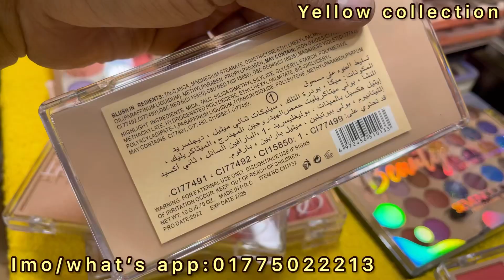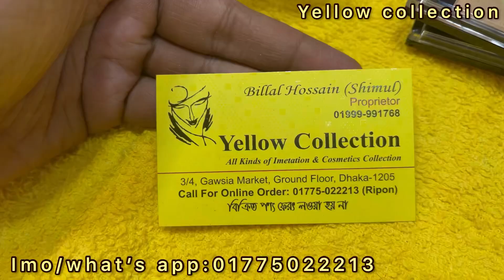Cute cute eyeshadow/highlighter/blush palette collection with price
Yellow collection
3/4 gawsiya market ground floor